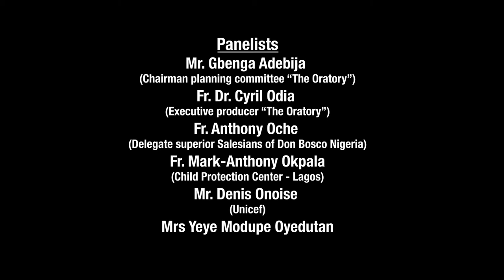Press conference on "The Oratory" movie held on the 23rd of Nov. 2021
The Salesians of Don Bosco, Nigeria, and the planning committee on the premiering of "The Oratory" movie organised a press conference on the film and the street boys phenomenon in Nigeria. Representatives of all the renowned newspapers and TV stations were all present. Viva Don Bosco Nigeria!!!